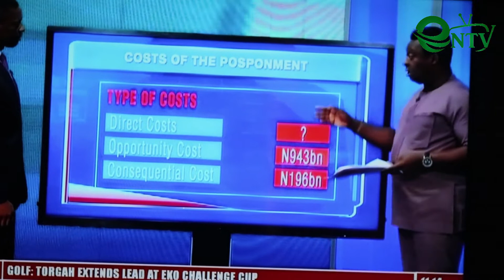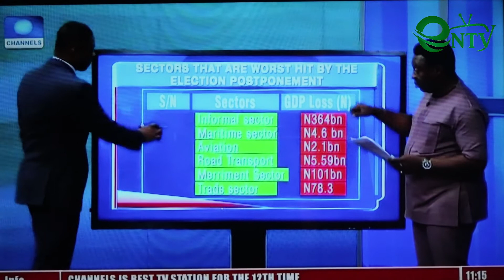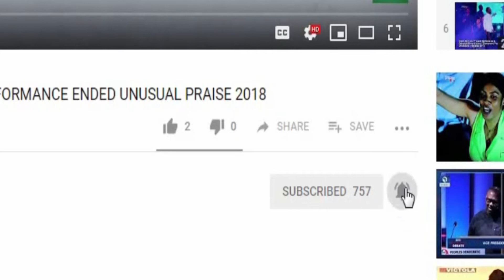How Nigeria recorded huge loss due to election postponement